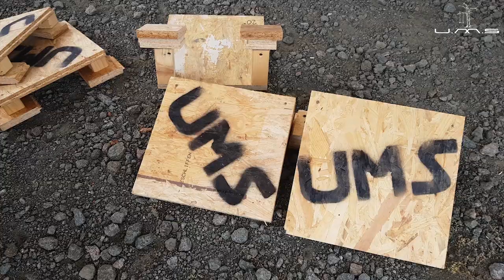U.M.S Jubiläumsfeuerwerk 125 Jahre Viba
Im Juni 2018 feierte Viba Sweets sein 125 jähriges Jubiläum in der Viba World Schmalkalden.
Zu diesem Anlass haben wir uns natürlich voll in's Zeug gelegt und ein fantastisches Feuerwerk gezaubert.

Ort: Nougatallee 1, Schmalkalden
Aufbauzeit: 9 Stunden
Abbauzeit: 4 Stunden
Abbrennzeit: ca. 8 Min.